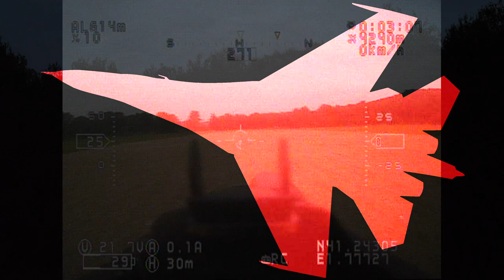Crazy Su-35 Aerobatics in FPV!! ✈️ HD 60fps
These flights came out really neat! :D

Recently I made quite a setup change on Nadya (my FPV-modded Freewing Su-35), where I replaced a redundancy bus (RB16), two 8-15A UBECs and two X8R receivers, by a single 20A UBEC and two RX8R redundant receivers.

It required quite a work in radio firmware upgrades but eventually this allowed me to save some weight and be able to move battery further aft, which helped me attain a better CG that I have been seeking for long on my FPV build... so now I'm flying FPV aerobatics crazier than ever! :D

FPV jets rule! :DDD

These were Nadya's flights 155th and 156th.

Su-35 pilot: Airguardian
Ground video: Luis Ibáñez
Airfield: Club Aeromodelisme Els Cards

Regarding my SU-35 setup:

This is a highly modded Freewing SU-35S. It includes an autopilot controller and an FPV headtracking visual system that makes the plane effectively a UAV/RPA. (Stabilizing functions not active in the flights shown).

The 'autopilot' is a FeiYu-Tech FY-41AP and it also provides the OSD seen on the FPV window.

Just as virtual reality 'VR' goggles are used to play videogames, here a similar technique is used to watch what the plane sees in real time just like if you were sitting in the plane's cockpit, and the camera will follow your head movements!

This is kind of 'reality virtualized' as opposed to 'virtual reality' ... what do you think about it?

As for the jet itself, the SU-35S is well known for its supermaneuverability features, that are a result of a good aerodynamic design coupled with the use of thrust vectoring nozzless.

The pilot displays a few post-stall maneuvers using the TV nozzles that would be otherwise impossible to perform with a normal jet aircraft.

GEAR DESCRIPTION:

Airplane: Freewing SU-35S dual 70mm EDF
Motors: 2x RC Lander 6S DPS
Rotors: 2x Wemotec Mini Classic (5 blades)
Fan shrouds: Stock Freewing (4 stator vanes)
ESCs: 2x 80A Hobbywing Skywalker
Servos: Corona DS-939MG
Taileron servos: Turnigy TGY-306G
Receivers: 2x FrSky RX8R working in D16 mode, one with telemetry.
UBEC: YGP 20A
Rx Battery: Rhino 2S 610mAh
Main Battery: Turnigy Panther 6S 5000mAh 75C
Video Tx: Boscam 5.8G 32ch 600mW Wireless AV Transmitter
FPV cam: Eachine OKKAN EK1119
Autopilot/OSD: FeiyuTech FY-41AP